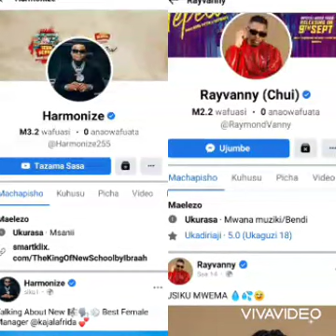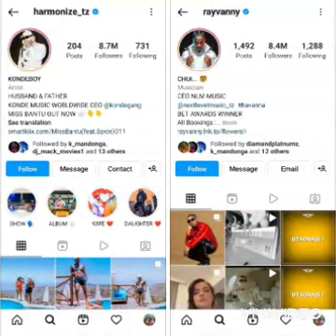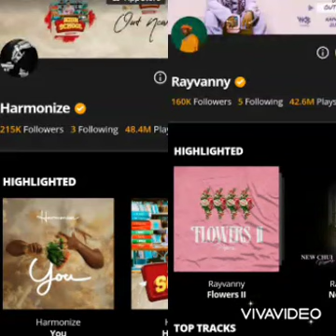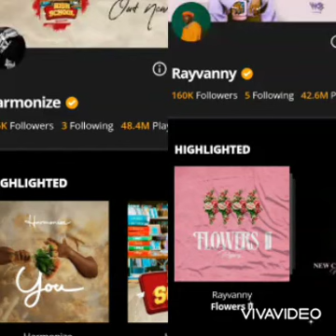HARMONIZE🐘VS RAYVANNY🐯NANI MKALI ZAIDI KIMZIKI TANZANIA?/KATI YA HARMONIZE NA RAYVANNY NANI ZAID TZ